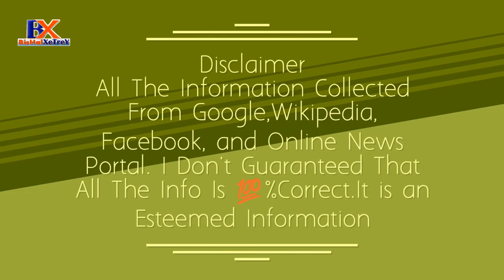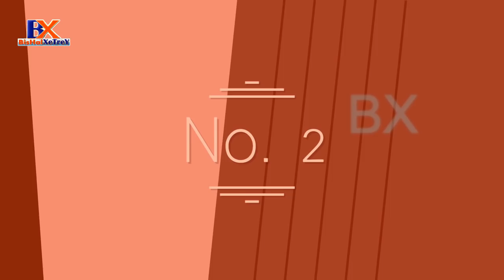Top 5 Highest Paid Indian Footballers (ISL 2018) | Renown Reviewer 2021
Top 5 Highest Paid Indian Footballers (ISL 2018)

ISL Indian Players Salary
Salary Of Indian Footballers
Top Highest Earnings Indian Footballers
Indian Footballers Salary|Shocking
Also Watch

Sunil Chhetri Lifestyle, Income, Net Worth, Salary,

Zubeen Garg Income, Net Worth, House, Cars & Bikes,

Note:
I am hereby declare that all slideshow belong me.
This Videos Photos are taken from Google Image,
search and using advanced image search option.
Allimages were fairly used during the making
We do not mean to victimize anybody emotionally.
beautiful pictures.

Every information is taken from google
& Sources.Thanks to google for the
information.